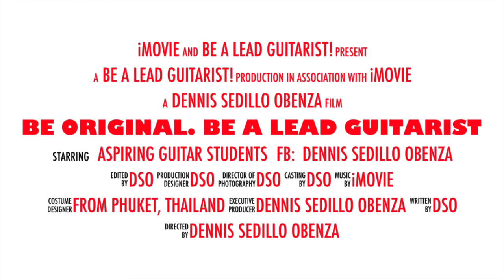Be Original. Be A Lead Guitarist